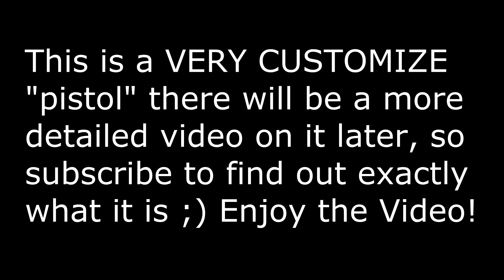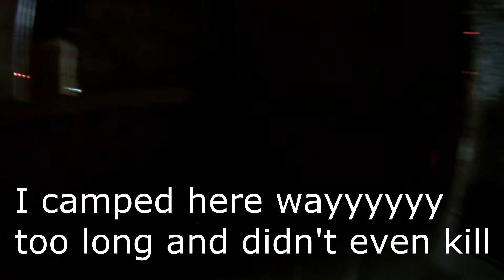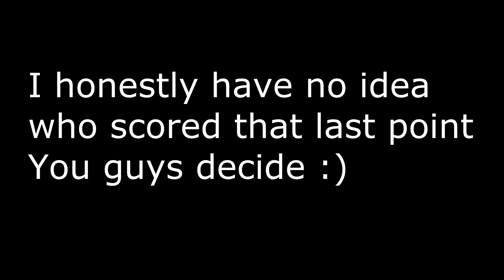Football Game 4 7/7/13 at Steel City Airsoft (SCA)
Football: There is a legit football placed somewhere in the middle of the field. Each team must try and find the football and take it to the opposing team Spawn Zone.

== Gear worn during battle (commission link(s))